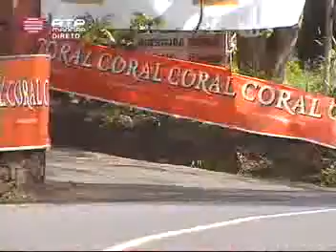7º Especial Rali Vinho da Madeira 2011 1ª Parte RESUMO FINAL